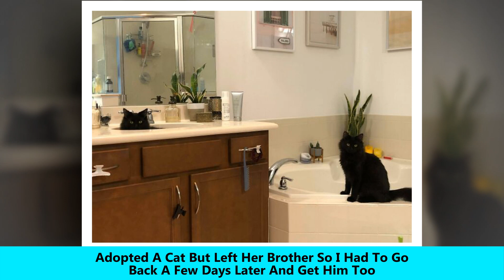Wholesome Pics Of Adopted Pets That Can Make Your Day as Sweet as Cotton Candy #6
Brings light humor in life, funny situations make us laugh